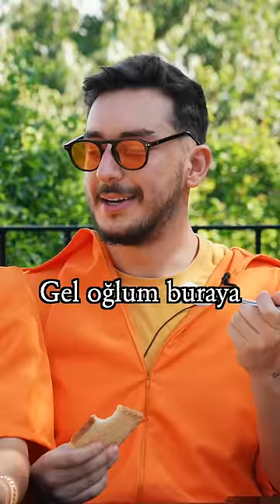İdam Edilmeden Son Yemek